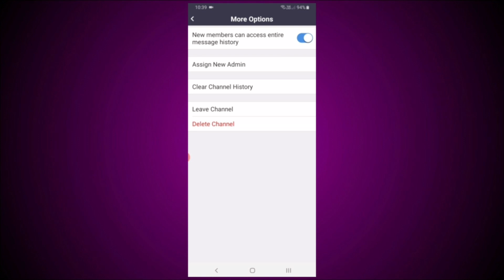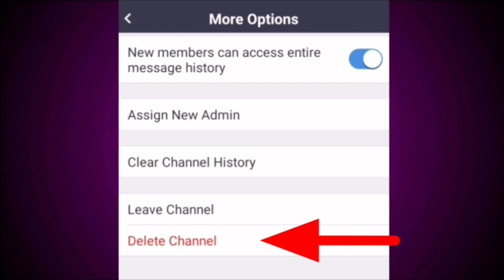Delete Zoom Second Channel | Remove Zoom Account 2nd Channel | Zoom Cloud Meeting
Delete Zoom Second Channel Remove Zoom Cloud Meeting Second channel Zoom Account Deleted Channel Permanently Erased

Video editing
kinemaster App

Thumbnail editing
PixelLab App

By
Telugu tech gallery